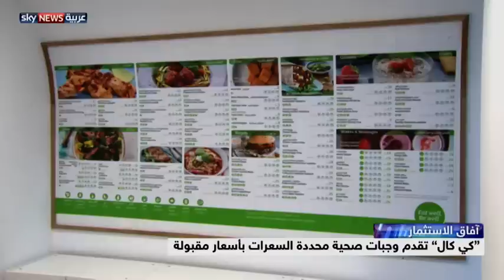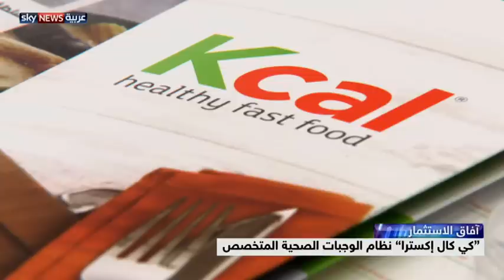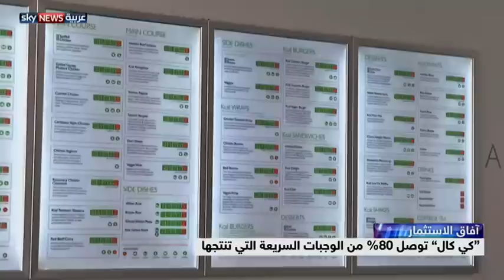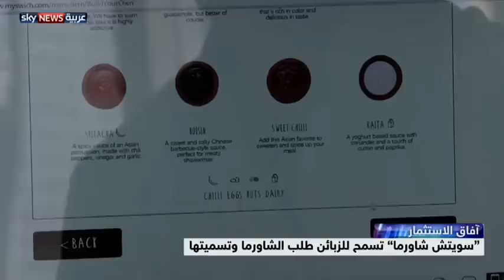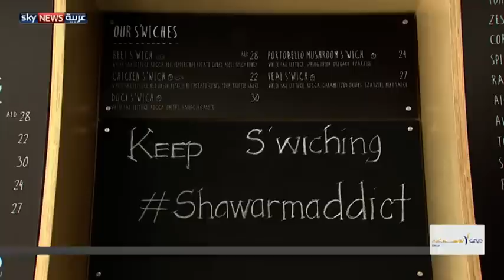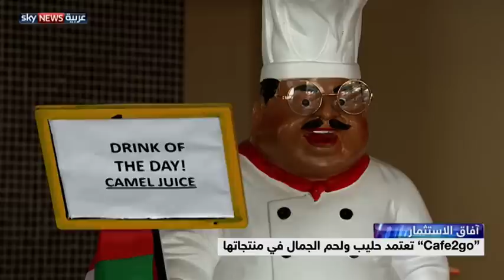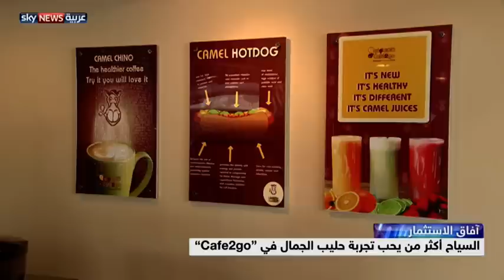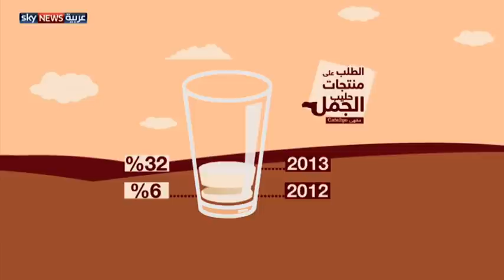التسويق في قطاع الطعام والشراب بأفكار غير تقليدية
تناولت حلقة هذا الأسبوع من برنامج آفاق الاستثمار مع مايا ريدان موضوع الاستثمار في قطاع الأطعمة والمشروبات وإمكانية الاستمرارية والنجاح فيه والتي ترتبط بعدة عوامل أهمها التسويق الناجح بأساليب حديثة ومبتكرة.